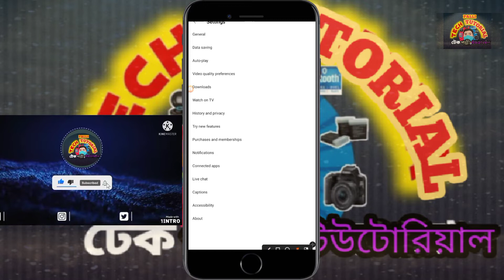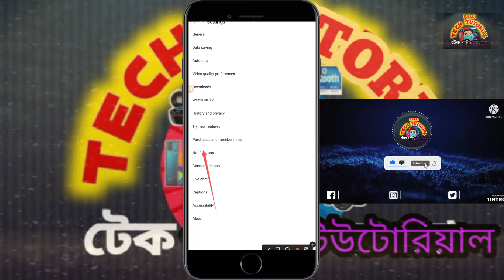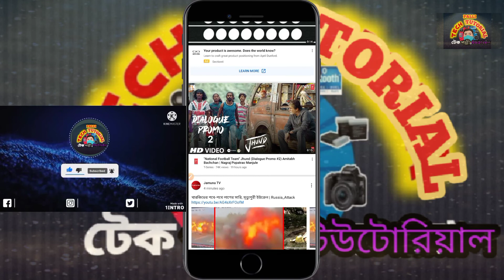How To YouTube Video Home Screen Auto Play On Off Problem Solved 2022।ইউটিউব ভিডিও হোম স্কিনে ভিডিও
Palli Tech Tutorial Likee Video#Tiktok video#freefire video#facebook future video#ff New update#ff new event#Tech video#tech